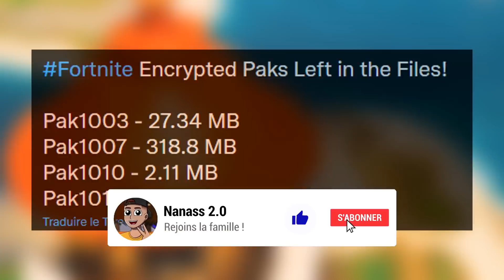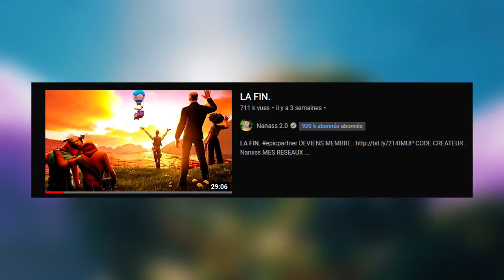UN NOUVEAU SECRET DECOUVERT !